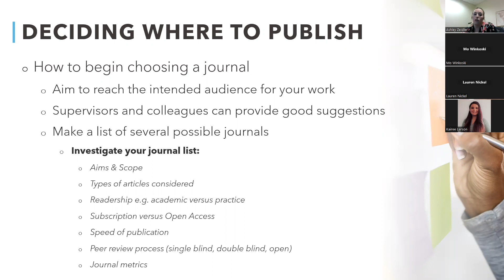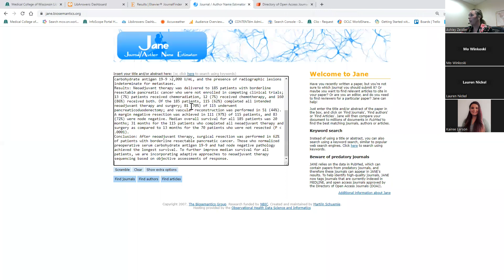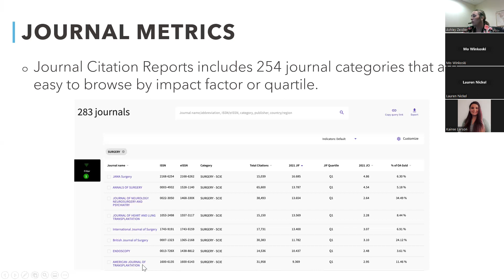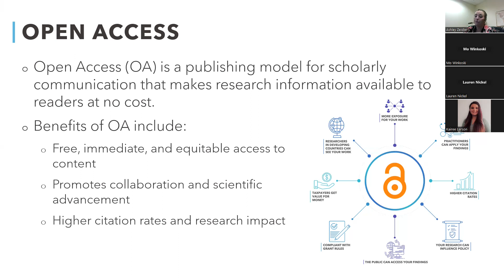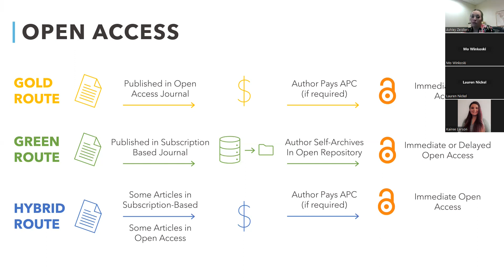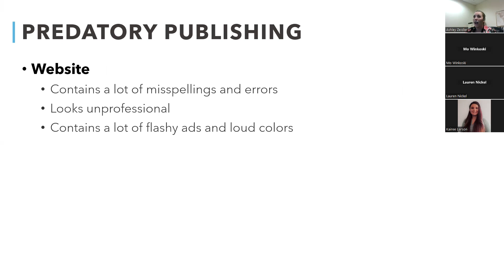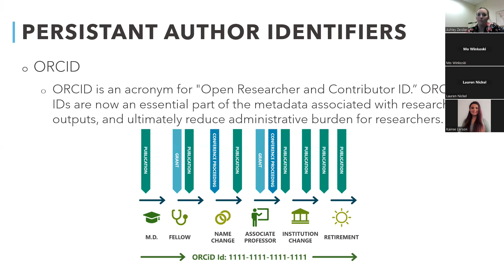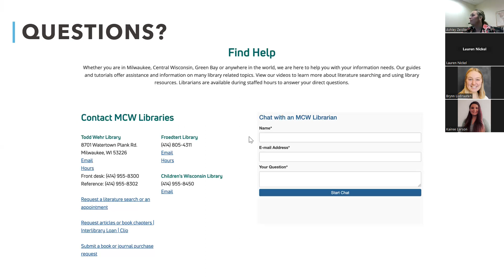Finding the Right Journal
Learn about journal selection tools, journal metrics, open access, and more.